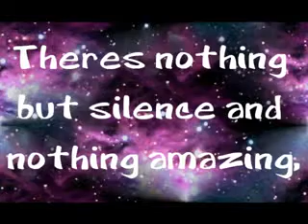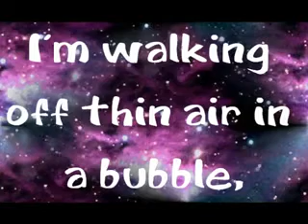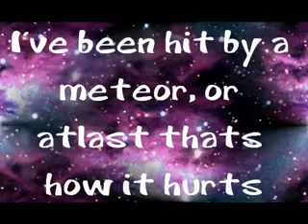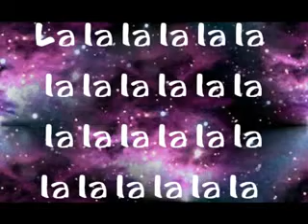Shontelle No gravity lyrics + ringtone download